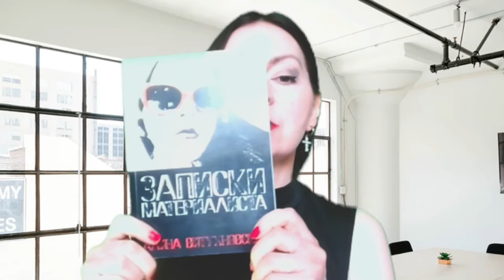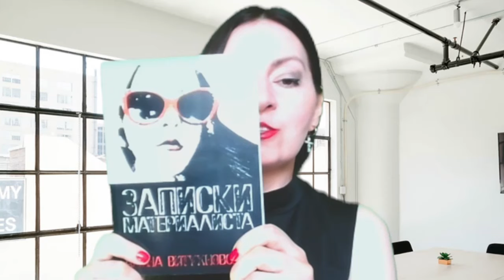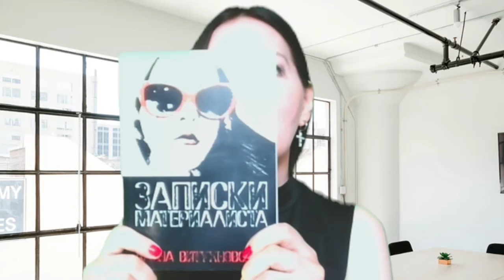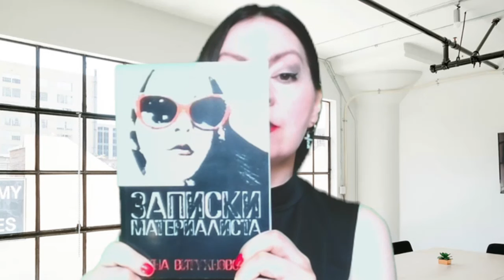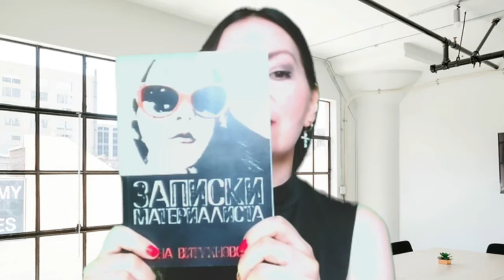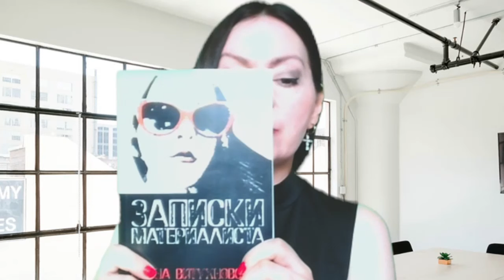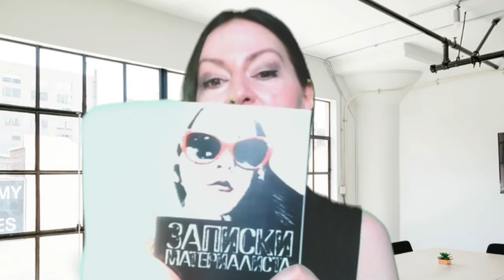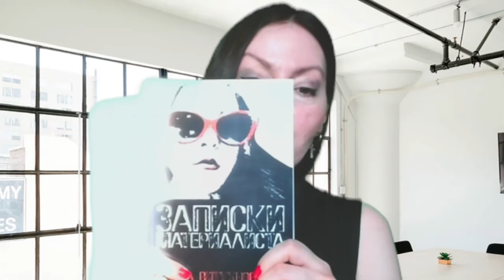Алина Витухновская о дебатах Байден vs Трамп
Ваше имя будет упомянуто в книге, кроме того вы получите ее в подарок, бесплатно.

Реквизиты:
Сбербанк 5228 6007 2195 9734
Альфа-банк, номер карты: 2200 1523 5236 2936
номер счёта: 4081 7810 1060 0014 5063

Купить книгу Алины Витухновской "Цивилизация хаоса" можно как у автора с подписью, так и на сайте издательства